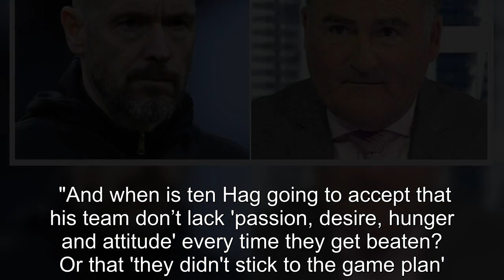Erik ten Hag labelled 'desperate' by Richard Keys after Newcastle beat Man Utd